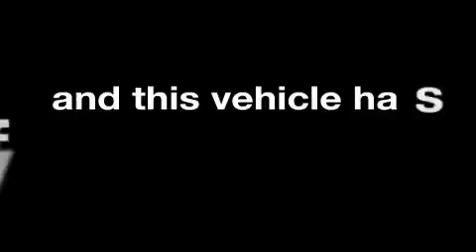2007 FORD F-350 Westfield MA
Year: 2007
 Make: FORD
 Model: F-350
 Engine: 6.0L V8
 Trans.: AUTO 5SPD
 Exterior: OXFORD WHITE
 Miles: 29,077
 Interior: MEDIUM FLINT

 Sarat Fords Toy Store offers a variety of specialty Mustangs like the Shelby GT500, Saleen Mustang and Roush Mustangs.
 Plans to expand Sarats service department were realized in 1989, when a new dealership was built across the street. The original building was converted into a state of the art body shop facility. The new building has an impressive 24 bay service center that today houses a $1, 000, 000 parts inventory featuring Ford, Motorcraft, Motorsport, and a variety of other specialty manufactures.

 Used 2007 FORD F-350 Agawam  MA